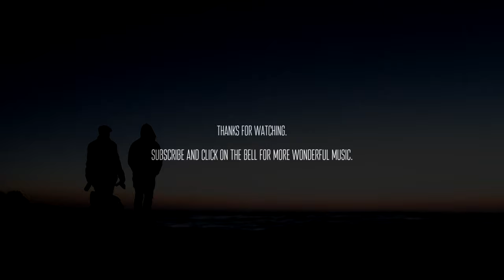Richard Ulmer - Heroic Silence [ambient classical piano]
💫 Heroic Silence.